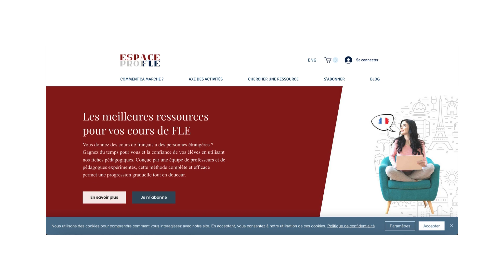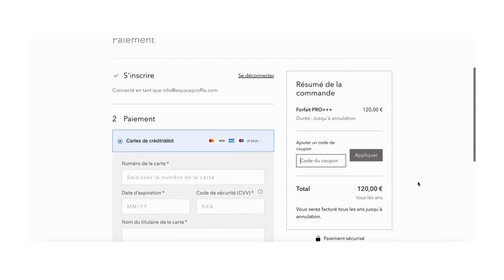Espace Prof FLE - Mode d'emploi : Comment s'abonner ?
Voulez-vous avoir accès à toutes les fiches et modules premium ?

L’accès à nos fiches premium et modules est payant.
1.    Allez sur espaceproffle.com et connectez-vous à votre compte.
3.    Choisissez l’option “Particulier”. Si vous représentez une école, contactez-nous pour un devis personnalisé.
5.    Toutes les formules offrent un accès complet à toutes les fiches et à tous les modules sans exception.
7.    Choisissez votre mode de paiement préféré. Si vous disposez d’un code de réduction, saisissez-le avant de cliquer sur “Acheter”.
8.    Cliquez sur “Appliquer” puis sur “Acheter”.

Vous avez désormais accès à toutes les fiches et tous les modules sans exception.